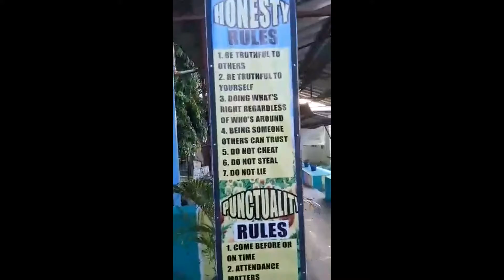Sa loob ng paaralan, dumadaan kami araw-araw sa arkong ito Project W.A.T.C.H. Arc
Instilling the culture of honesty and time consciousness.